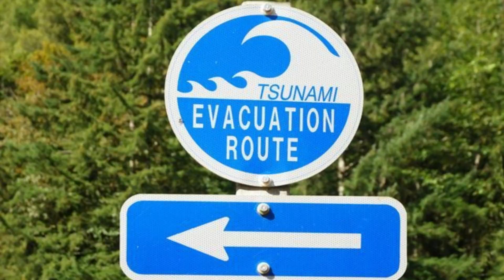1700 Cascadia Earthquake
In the year 1700, a massive Mega Earthquake struck the Northwest region of the United States off the coast of Washington, Oregon, and Northern California. This geological event is known as The 1700 Cascadia Earthquake and made the history books for one of the largest earthquakes to ever hit the Pacific Northwest. Watch this video and educate yourself about the history of earthquakes along the Juan de Fuca Plate, as well as what to do if you experience a large quake while living in, or visiting the beautiful coastal communities than dot the coastline of this seismic active zone.